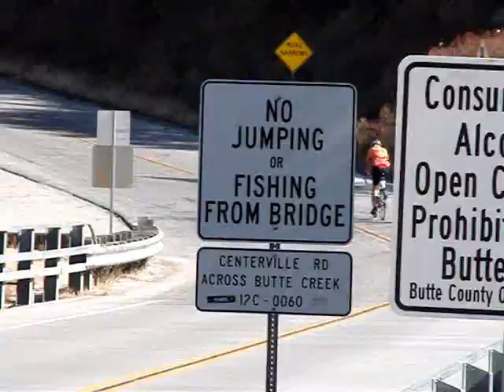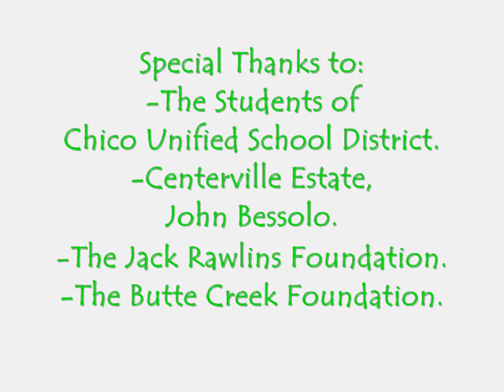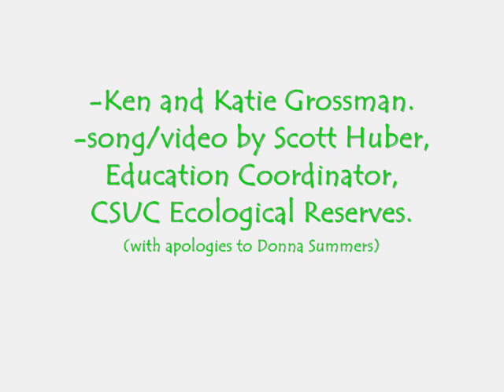I WILL SURVIVE SALMON STYLE 3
CSU, Chico's Ecological Reserve Outdoor Education Program - salmon migration at Butte Creek in October 2012 with 4th and 5th graders.